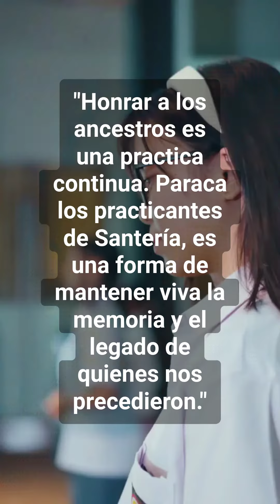Un revelador video: Los Ancestros en la Santería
que te sumerge en el papel fundamental de los ancestros en esta rica tradición religiosa yoruba.

Explora la profunda conexión ancestral, los egúns y los rituales que honran nuestras raíces. 🌍✨ ¡Únete a la comunidad yoruba en este viaje espiritual!

Comparte y obtén tu consulta gratis